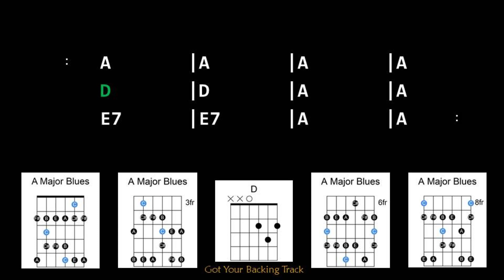Backing Track - Texas Rockabilly in A Major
Texas Rockabilly in A Major
165 BPM